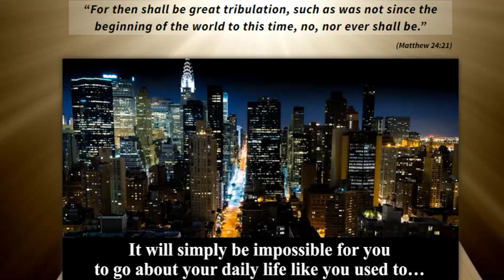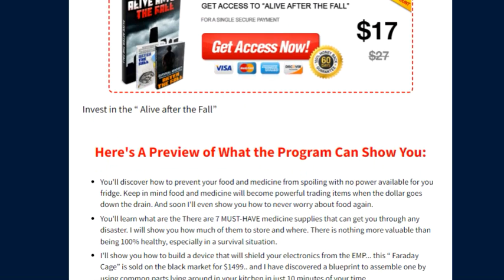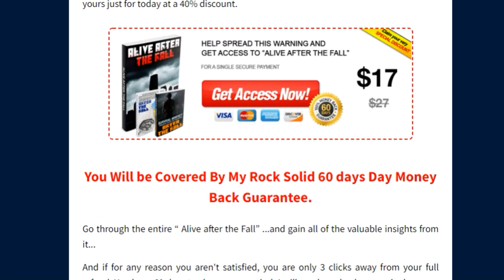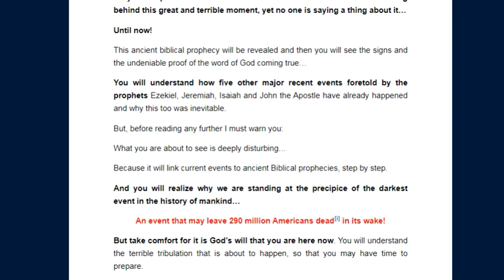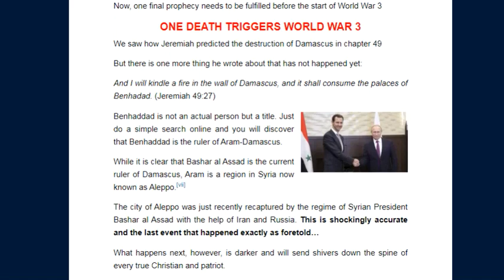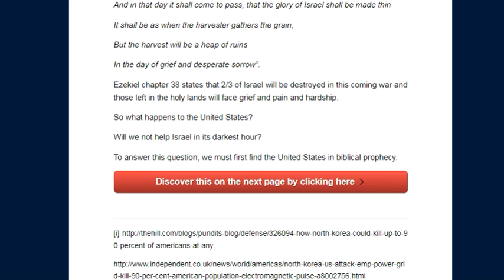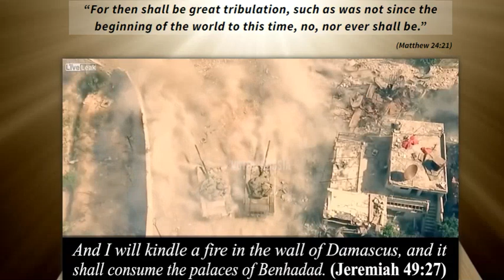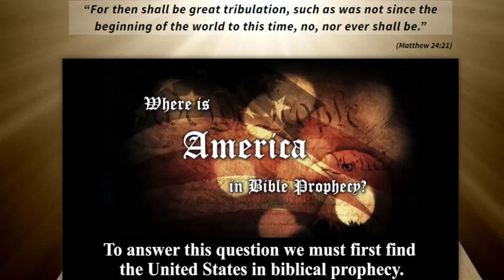Alive After The Fall PDF Book (Alexander Cain)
Alive After The FallMy town in northern New Jersey was hit by high winds that toppled many trees and utility poles. It is hard to think of a life without electricity. What are we supposed to do at times like these when we have nothing to depend on? Many people believe that things will be fine and normalized soon, but let’s think logically. However, it is better to prepare instead of relying on government agencies. The author claims that this is the best way to survive without electricity and become comfortable. Loved ones, and family members, and even the entire neighborhood can remain alive by following this program. But what if there’s a larger disaster coming? Disaster can happen at any moment, and it usually strikes without warning. When you are ready for a catastrophe, you increase your odds of surviving and recovering. Based on numerous prophecies, we’re headed towards numerous diseases, disasters and pandemics. It is important that you understand your life’s value and start taking care of yourself. For many, this is uncomfortable to hear, but arming yourself with this hidden knowledge could be essential to your survival in the coming years.

Every aspect of the American economy is dependent on power and digitization. A power outage for several days causes water shortage, lack of gas, and poor medical services, among other problems. Alive After the Fall is a survival guide comprising practical advice on surviving any crisis. This survival system shows you effective methods that you can use to keep yourself and your family healthy during those chaotic times. The people like you and me who know nothing about EMP, various disasters and pandemics have to suffer the most if we lack knowledge. The system contains easy-to-use strategies for anyone even if they don’t have previous knowledge or experience. These tips are supported by military science for war defense. This program affords you some tips on making you get rid to solve all your troubles in surviving when a disaster strikes. All the survival tactics suggested in the program can be arranged and designed with resources available right now. If you study these skills, they are able to prove useful during any kind of dangerous situation.
This survival system shows effective methods that may be used to keep everyone healthy during these chaotic times. Even without disaster you will still benefit from the life hacks in this book immensely, for example hikers and campers will learn how to differentiate between safe and contaminated water among many other life hacks. Alexander Cain explains that a crisis causes a state of panic. Consequently, most people accumulate unnecessary things that are not beneficial. Alive After the Fall gives readers essential survival tips to secure their physical and emotional well-being. He claims that following the survival kit can keep your loved ones safe and comfortable. It gives the readers the confidence they require to face the problems. Alexander Cain boldly states that the knowledge from this book can help you survive natural and manufactured calamities. The book is easy to read and has clear directions. The survival guide can help you manage disasters without panicking. It consists of practical knowledge that readers can apply in their daily lives, saving money. Alive After The Fall is easy to read as the readability aspect provided step-by-step guides on surviving the different scenarios outlined in the book. The product is recommended for a trial period to teach survival techniques for a better living since backed by a refund guarantee.